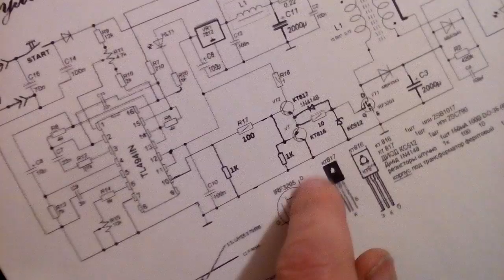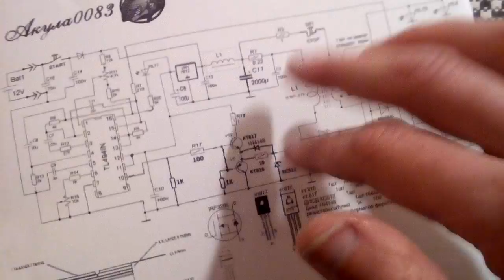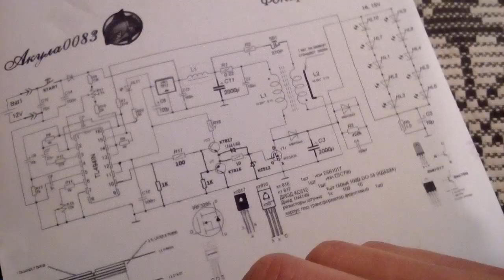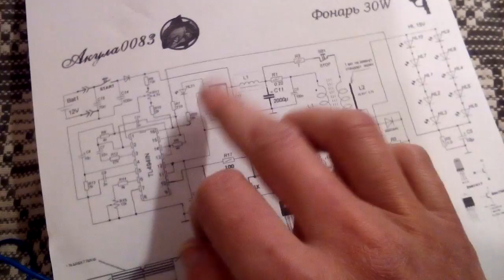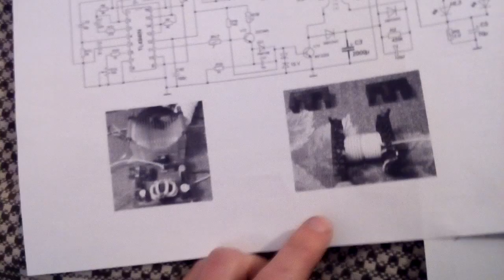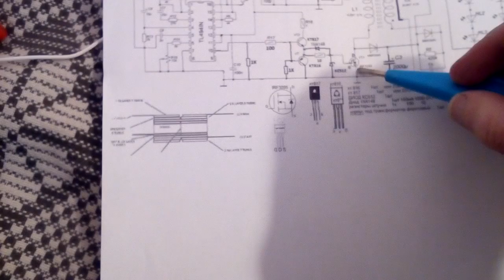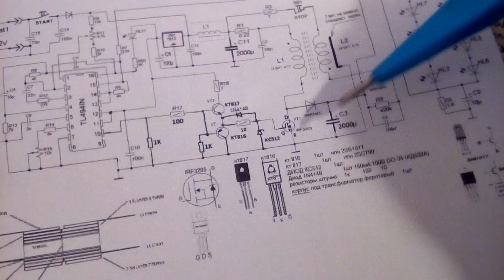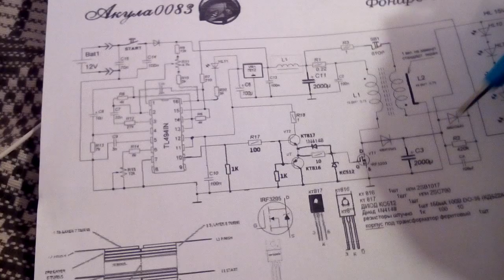Фонарик Ромы-Акулы, со калед 30 ватт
Там, где говорю, 3 и 3 ома, там я имеел в виду 0,33 ома.
Там я доделал регулировку скважности, не частоты...